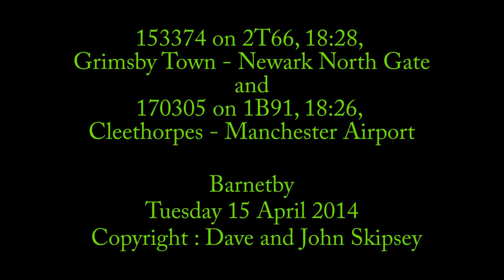153374 on 2T66, 18:28, Grimsby - Newark and 170305 on 1B91, 18:26, Cleethorpes - Manchester Airport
153374 on 2T66, 18:28, Grimsby Town - Newark North Gate
and
170305 on 1B91, 18:26, Cleethorpes - Manchester Airport
Barnetby